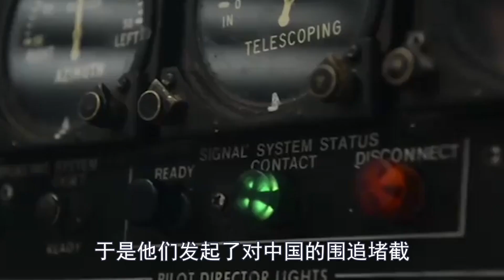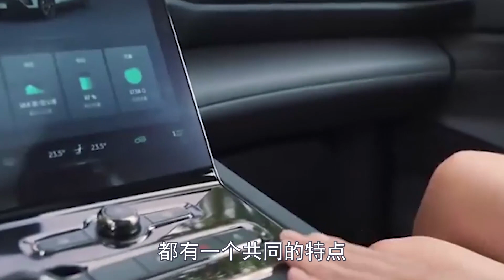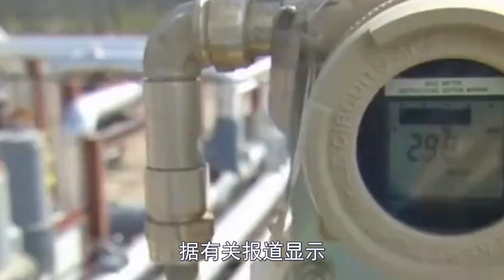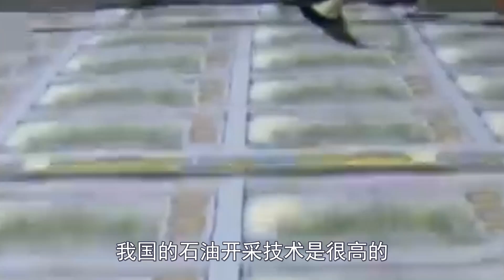好兄弟！土豪国先送中国百亿油田，再斥巨资修建中国龙城，堪比华人第二故乡。中国大使国王亲自迎接，更是直言与中国世代交好。中国回馈基建大礼包，助此国起飞！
这国为讨好韩国抛弃中国！大坝修一半拒绝付款，驱逐中国工人！不料一场暴雨大坝全塌了！总统哭求中国帮忙，不好意思，不管了！中国
1350亿美债滞销！！！美国三大富豪连夜携款出逃！华尔街大变，美企全成空壳！美联储撑不住了，求求中国别抛了！